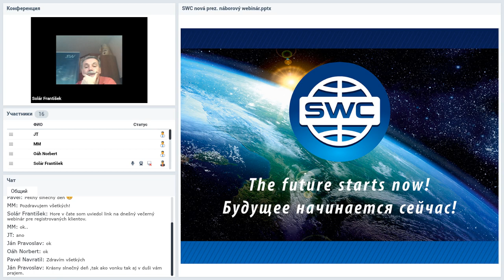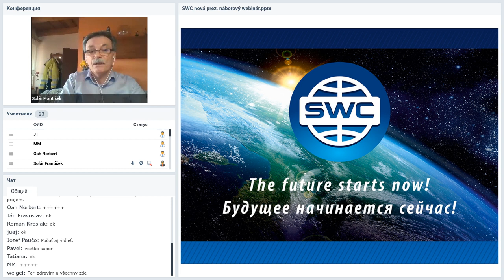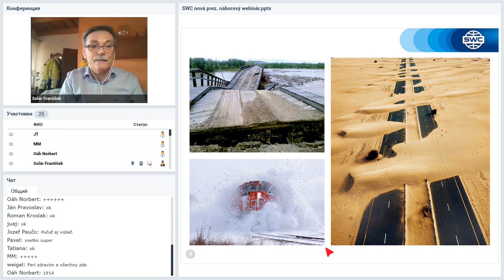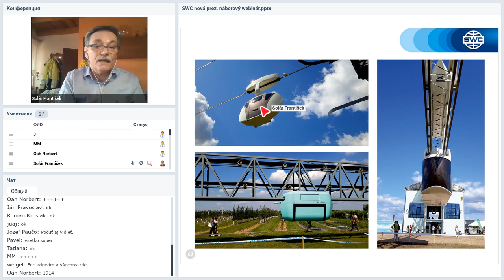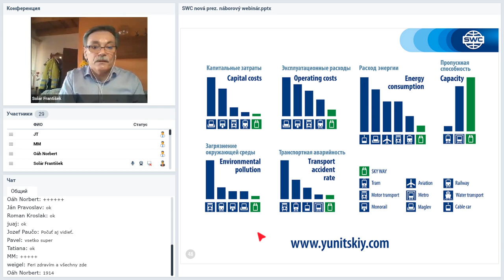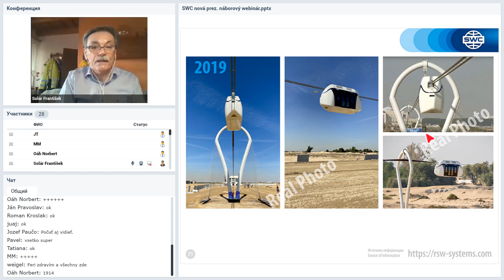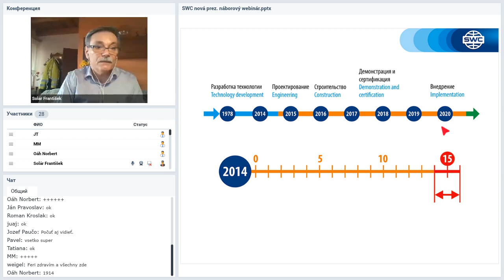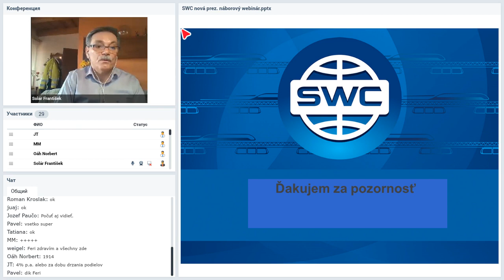Вебинар от 24.03.2020. Презентация мирового инновационного транспортного. Чешская республика.